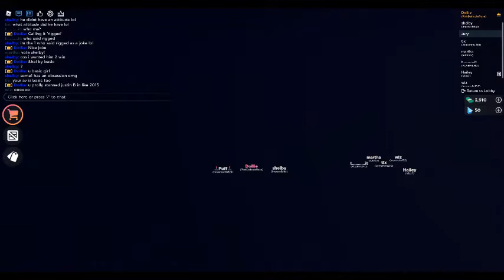Outlaster : With Silly (Dollie) : Having Non-Pink Theme Then Not : Part 6 :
Well, I learned something new.